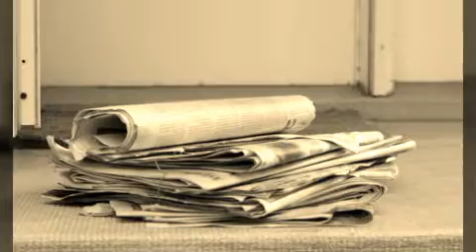Judyesther - You are not alone